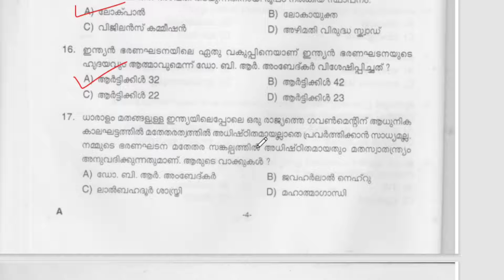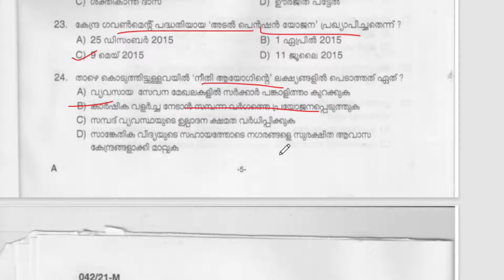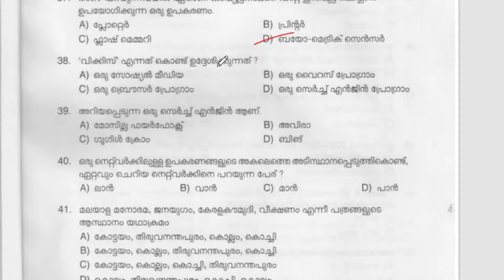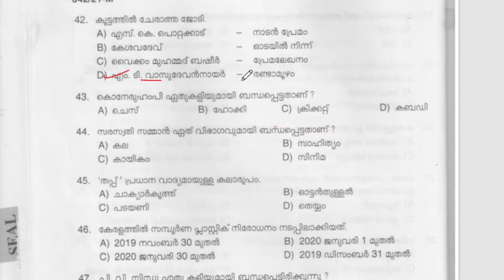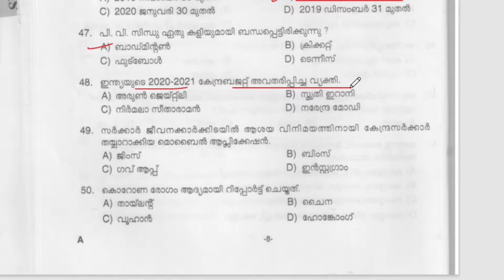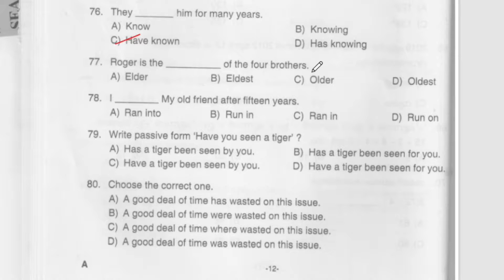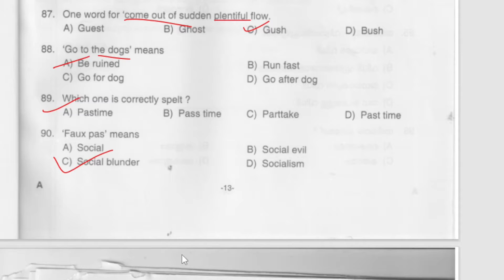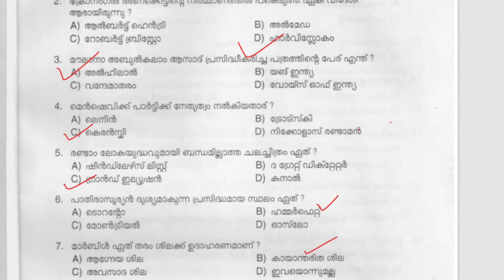+2 PRELIMS കഠിനമായി പരിശ്രമിക്കാം ഉറപ്പായും വിജയിക്കാം|PYQ DISCUSSION|PLUSTWO LEVEL PRELIMINARY 2022